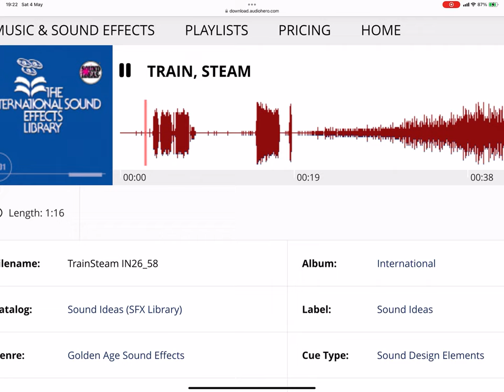What Kind Of Train Whistle Is This? 46